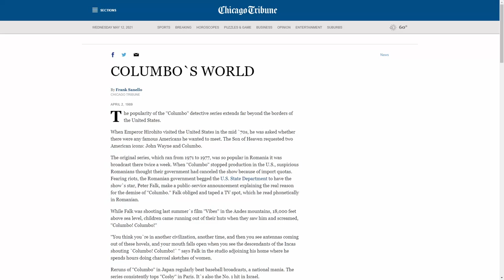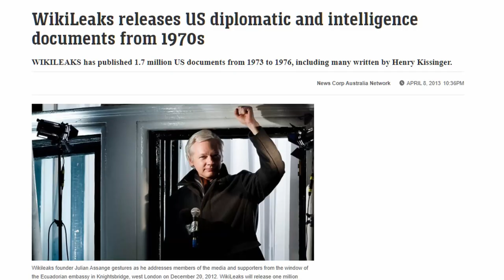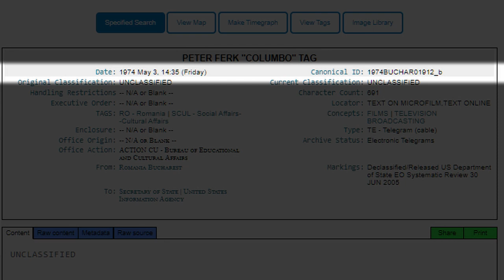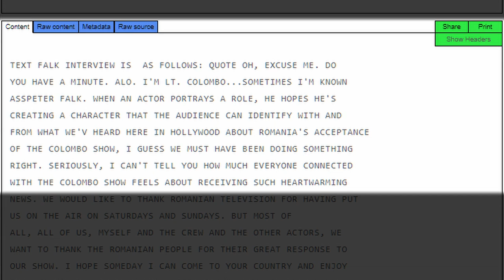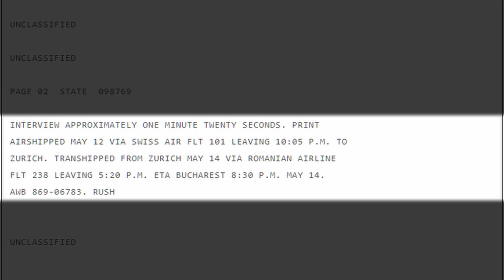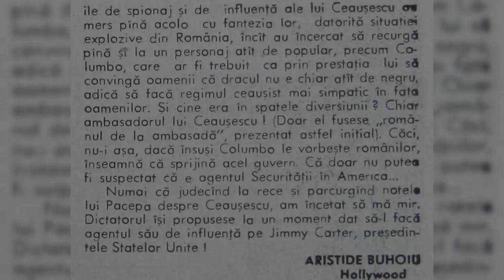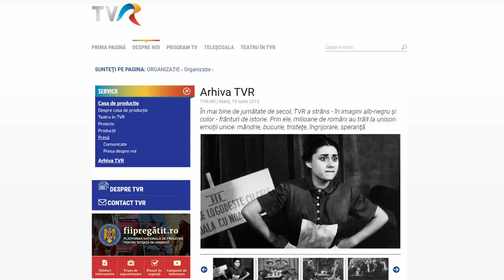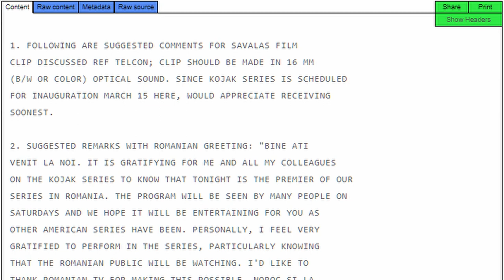Columbo, Romania and the Communist Party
In 1974 the Romanian Communist Party contacted Peter Falk, known for the titular role in Columbo, to ask him to record a message promoting the series, which was so popular in Romania there were fears that people would take to the streets if it was taken off the air. A bizarre story, pieced together and complemented by a lost-and-found interview with Peter Falk on the subject.

CLARIFICATION: At the time of writing there was no easily available online archive of David Letterman’s talkshow. In the last year, the official Letterman YouTube channel has started uploading clips from the show, but the Peter Falk interview has not been uploaded.

“Late Show with David Letterman” is the property of Worldwide Pants Incorporated.

“Columbo” is the property of NBCUniversal Syndication Studios.

VIDEO/AUDIO MATERIALS FROM:

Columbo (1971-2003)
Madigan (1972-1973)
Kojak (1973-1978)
Nea Mărin Miliardar (1979)
Late Show with David Letterman (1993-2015)
Filantropica (2000)
Gyakuten Kenji 2 (2011)

Thanks to Don Giller for the Letterman clip and to Claudiu Oprea for sound recording and to Cătălin Mesaru text editing!